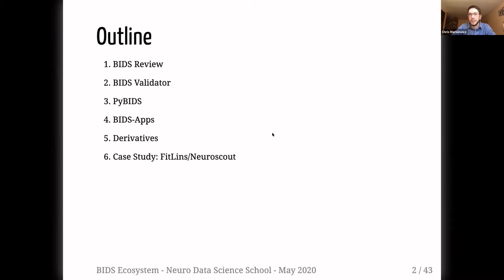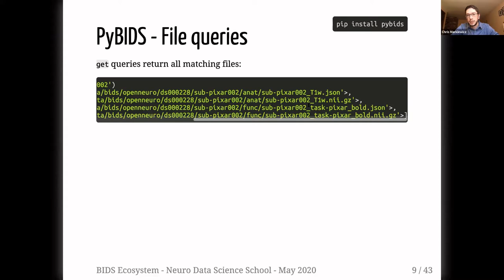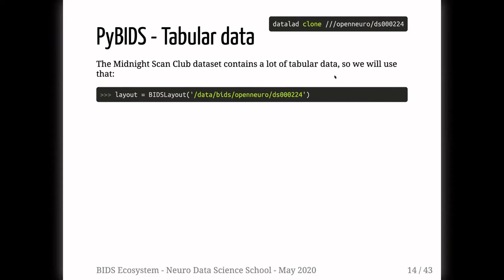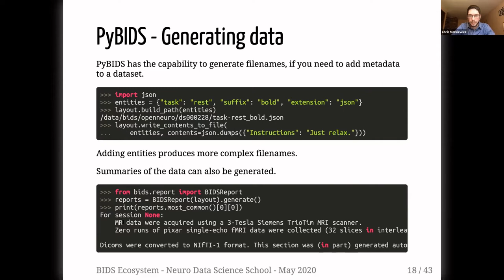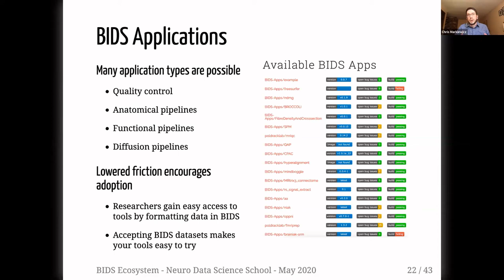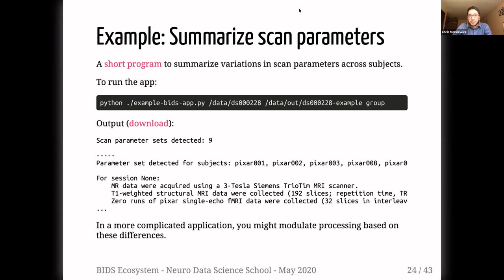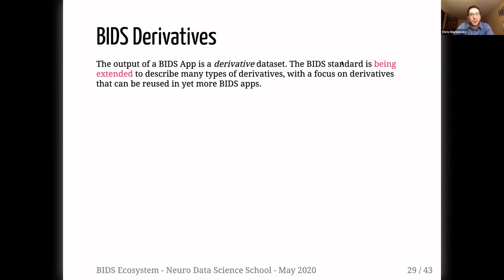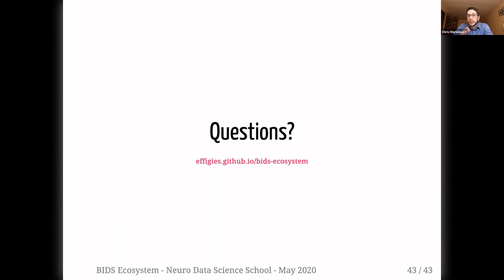Tools for project management and organization - BIDS Ecosystem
BrainHack School 2020 - Week 1 Day 3 - Christopher J. Markiewicz presented the BIDS Ecosystem.